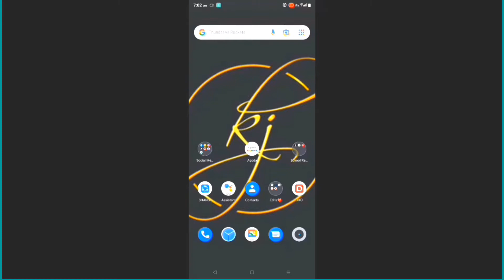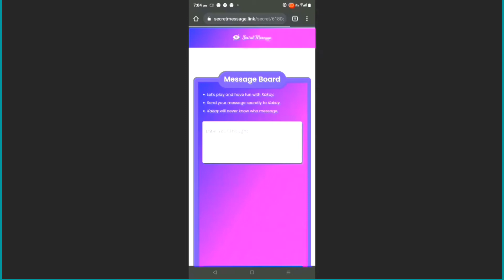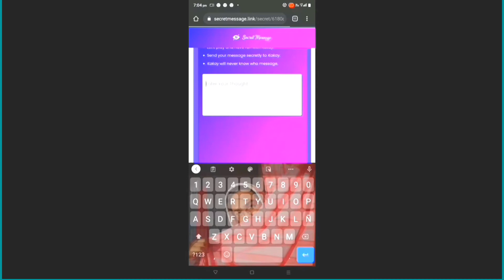PAANO MAG MESSAGE SA SECRET MESSAGE//[KIRKVLOG]